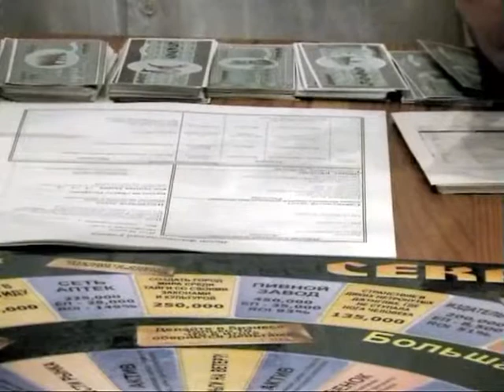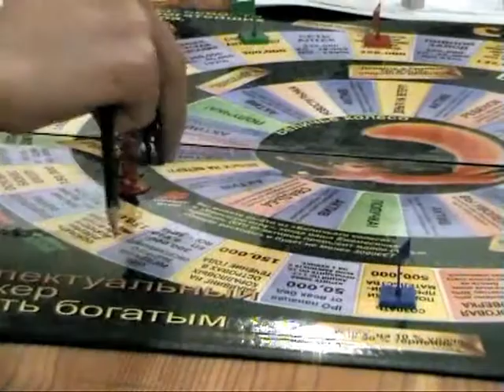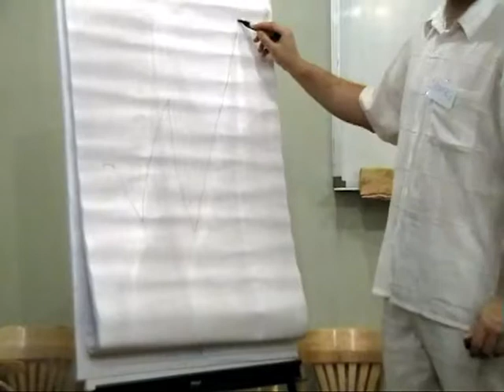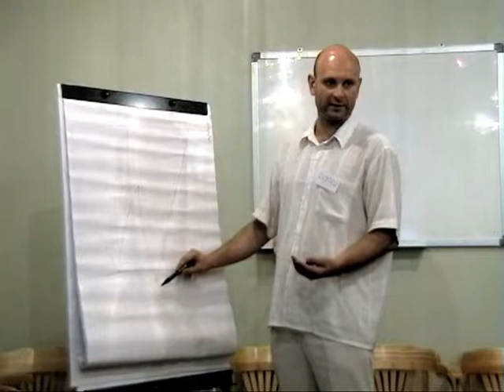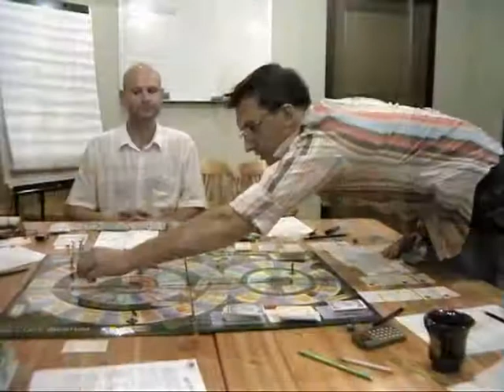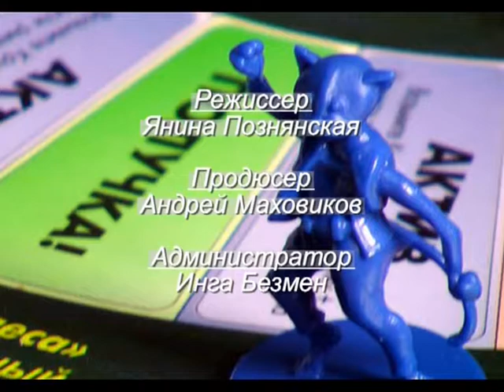Как вести игру Секреты богачей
Живая съемка игры Секреты богачей, на которой можно увидеть игровой процесс в действии, лучше понять правила, познакомиться со сложными моментами и статегией выхода из них. Игру ведет бизнес-тренер Сергей Стёпин. Он расставляет акценты, на что следует обратить внимание в процессе ведения игры.

Игра - это не просто развлечение, а инструмент. И пользоваться им эффективно тоже надо уметь. Особенно, если дело касается денег. Секреты богачей созданы по мотивам игры Роберта Кийосаки Денежный поток 101, но сложнее, интереснее и больше подходит для российских условий.

Фильм предназначен для тех, кто хочет сделать из игры не просто развлечение, а серьезный тренинг. Рекомендуется для игровых клубов и ведущих, проводящих деловые игры.

Ведущий: С. Степин.
Игроки: Е. Захарова, А. Лошицкий, Т. Георгиева, А. Ярыш.
Съемка: А. Маховиков.